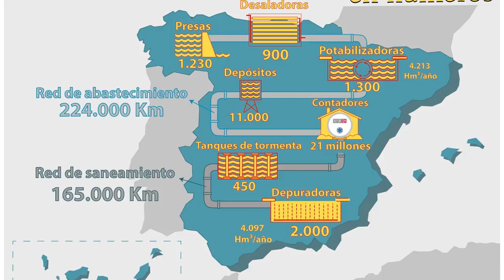Aspas hace que lo impensable suceda en los planes de España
Ampliar foto Aspas durnte el entrenamiento del domingo. PIERRE-PHILIPPE MARCOU AFP Doña María Juncal es una mariscadora de Moaña, que, con 62 años, dice que piensa jubilarse en la playa de la Ría de Pontevedra. Le gusta su trabajo. Lo mismo que a su ...